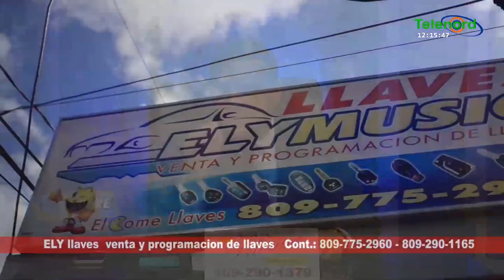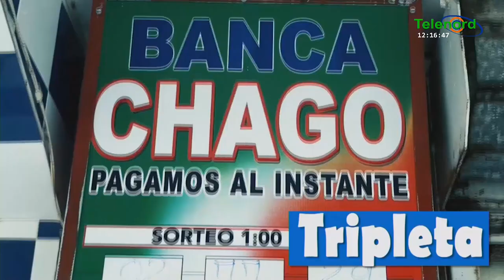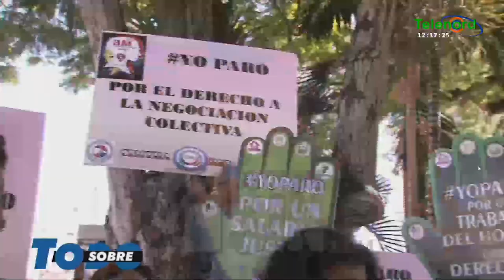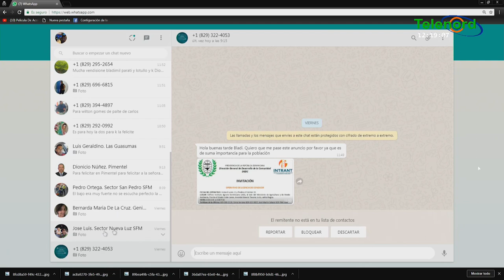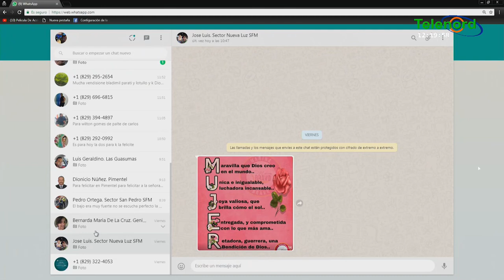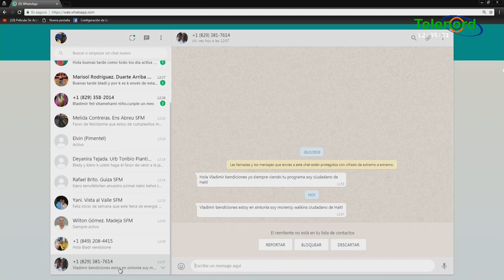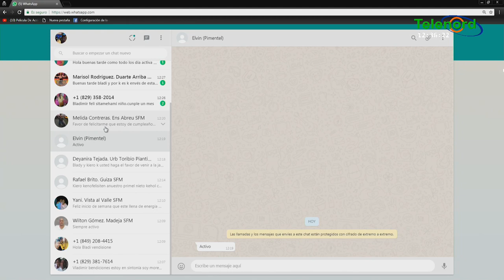Sobre Todo lunes 11-03-2019